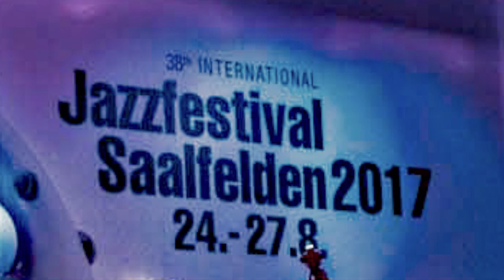Jazzfest Saalfelden "Prine Zone" August 2017 Auszug 2/3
Savina Yannatou - voc
Gerald Preinfalk - ss,as,bars,bcl
Thomas Frey - fl, altofl
Dimitrios Polisoidis - vla
Christoph Walder - fhrn
Michael Moser - vcl
Georg Vogel - pno, keys
Vinicius Cajado - b,ebass
Matheus Jardim - dr